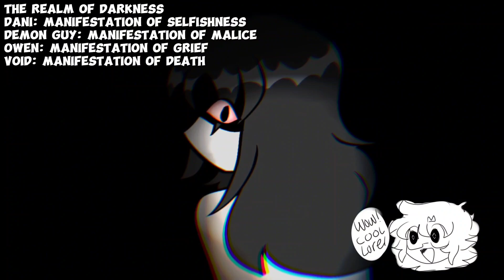My OC Lore And It’s World Explained || Video Essay (READ DESC || NYXLORE)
I hope this helps you guys understand abit more on what I have to write, yes, I know it's abit messy, so that's why I made a video about it. So you guys could understand abit more about the world I'm building, if you guys ever catch anything that doesn't seem to make sense in my older oc-lore videos, it's most likely outdated and no longer canon.

0:00 Intro
0:18 The Elysian Realm
1:06 The Underworld
1:57 The Dream Realm
2:56 Outro

(The rest are from Capcut.)